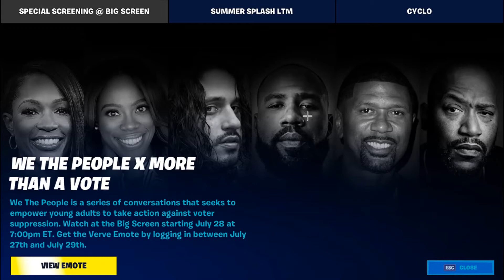How to get the FREE Verve emote in Fortnite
Please try and watch the event if you can. It would be respectful 🙌
What are your thoughts about this emote?